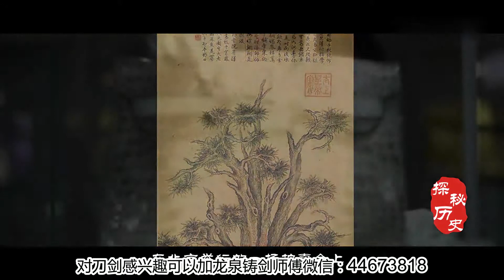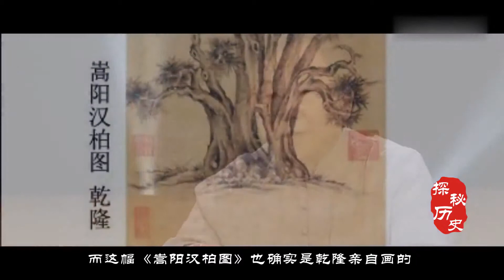河南兄弟鉴宝被套路，专家私下17万骗走巨宝，转手卖了8736万！